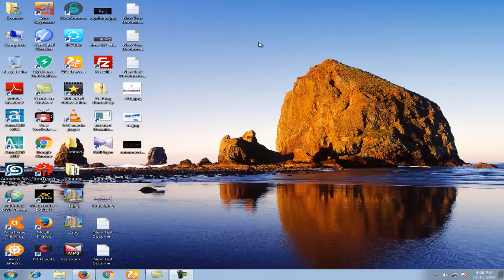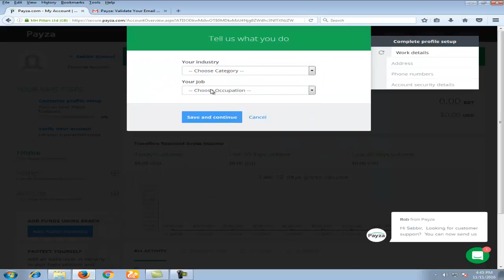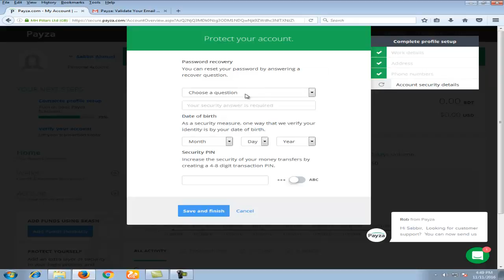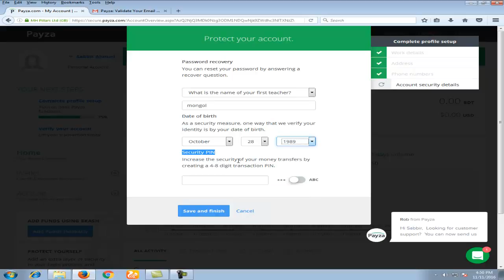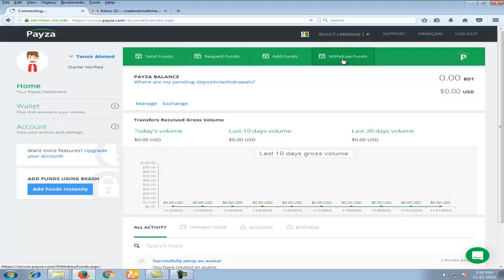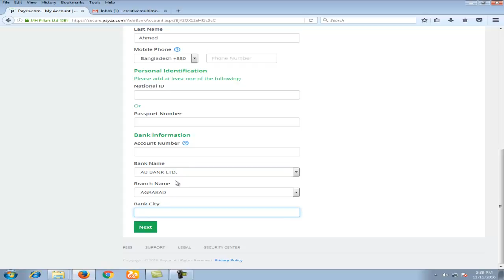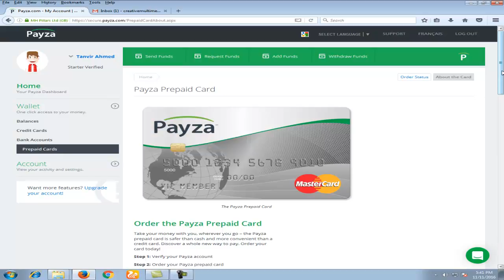Withdraw Earning Money [creativelearn]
Depending on your location, you will be able to withdraw funds out of your Payza account by one or more of the following methods:

• Bank Transfer
• Bank Wire
• Credit Card
• Over-the-Counter Direct Transfer
• Bitcoin

Simply log in to your Payza account and click on the "Withdraw Funds" tab to initiate a withdrawal. Once your have successfully completed the withdrawal procedure, the transaction will appear in the "History" section of your account.

Please check our local payment options page to see if we provide localized banking for your country.

Note that you must be verified to withdraw by bank wire.

If you would like to verify the fee for each withdrawal option, please visit our Fees page.